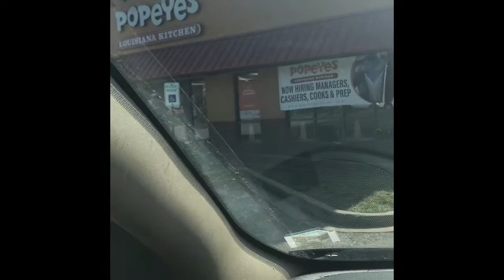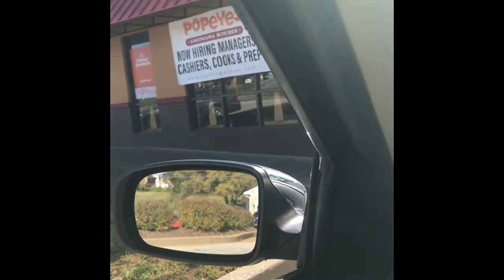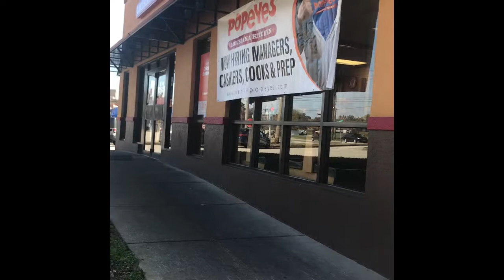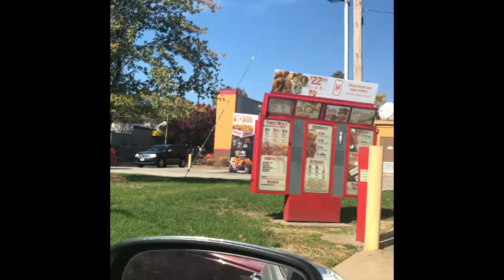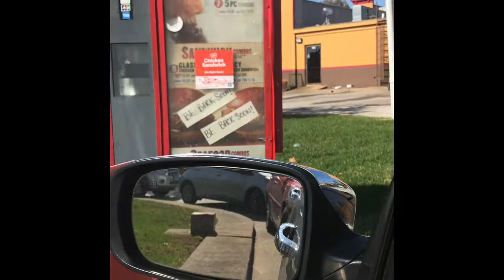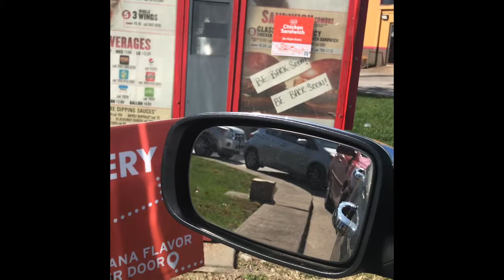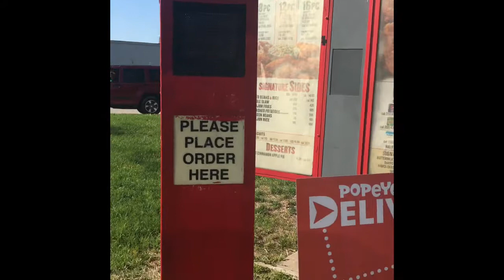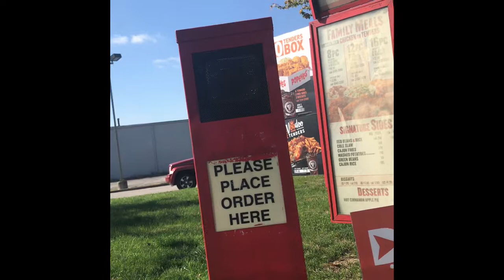Finally got my popeyes spicy chicken sandwich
Social media’s~